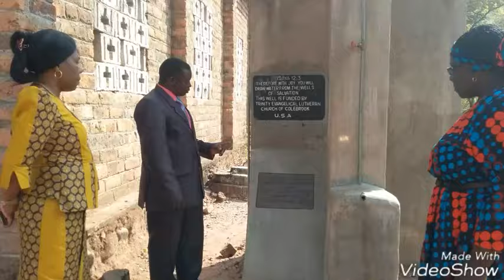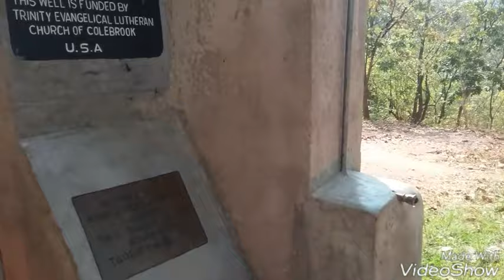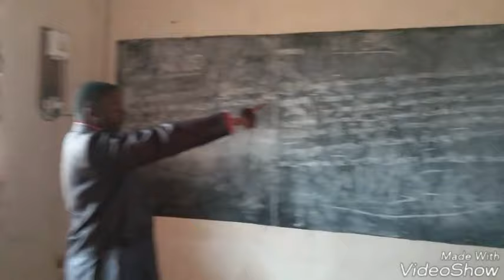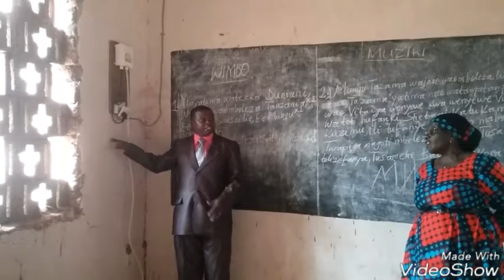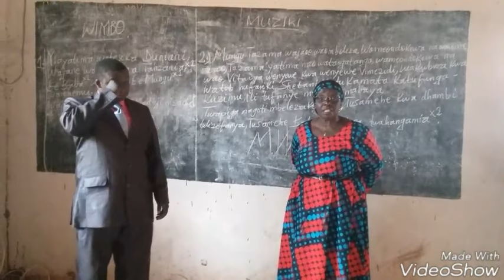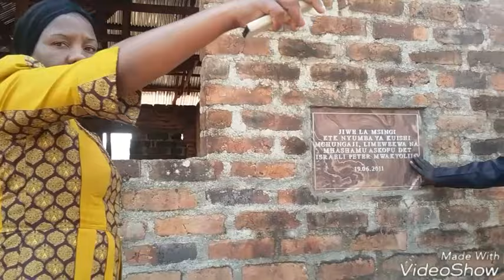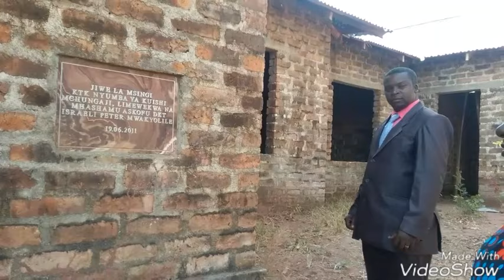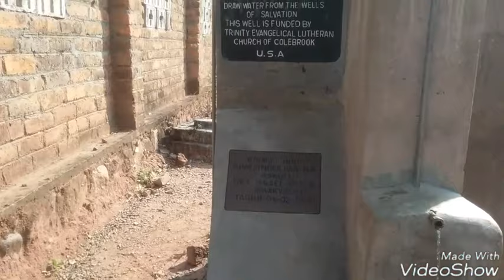Kiriwa Coal Mines Visit 10 16 2016